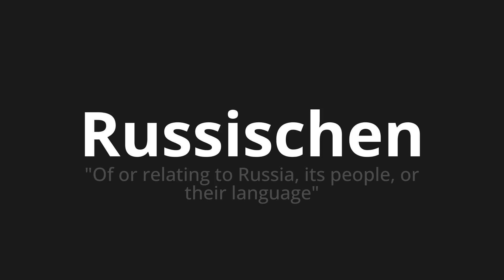How to pronounce Russischen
Master the Pronunciation of 'Russischen which means Russian' - which means : "Of or relating to Russia, Its People, Or Their Language" 📝 with @PronunciationGerman 🎓🗣️ - [Your Guide to German]

Learn to pronounce 'Russischen' perfectly in German with our easy and engaging tutorial by @PronunciationGerman! 📖📽️ In this comprehensive video, we provide you with native speaker examples 🗣️👂 and phonetic breakdowns 🎵 to ensure you get the pronunciation just right.

How to say Russian in German